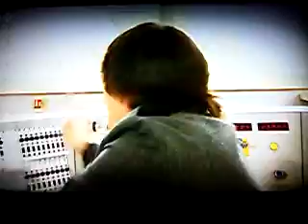Stargazing LIVE- Jon Culshaw does Brian Cox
Jon Culshaw and Professor Brian Cox join forces to explain the enormity of the Universe.